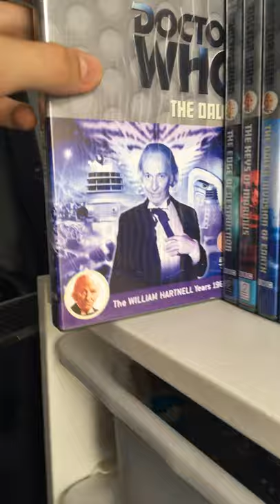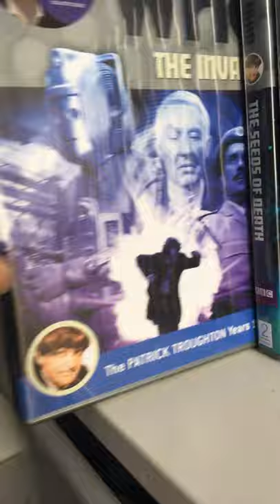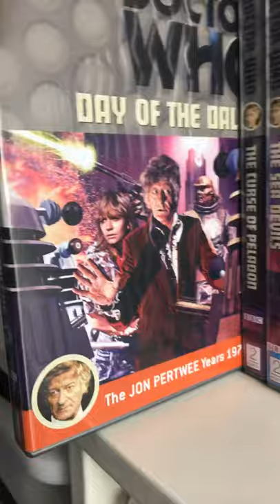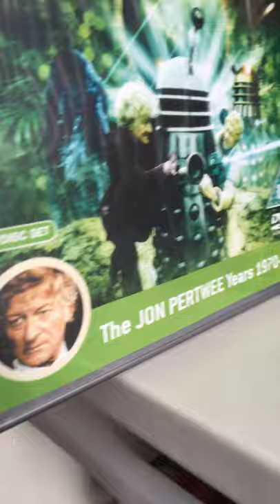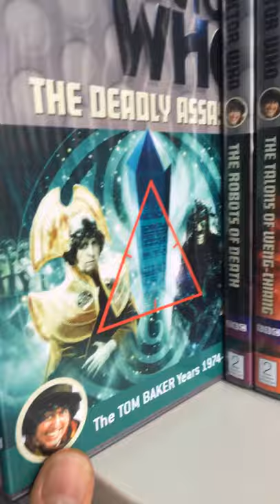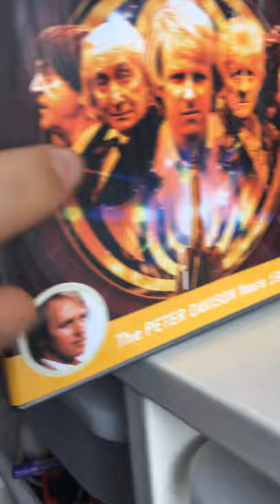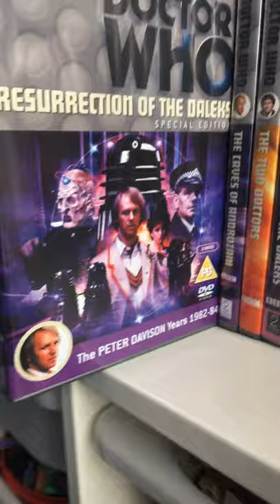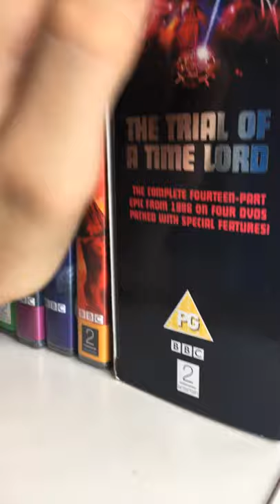Dr who dvd collection 2020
My dvd collection as of now.